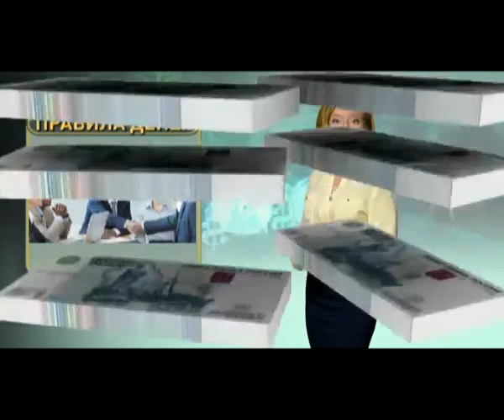Правила денег от 27 мая